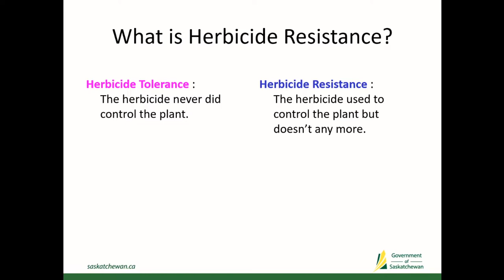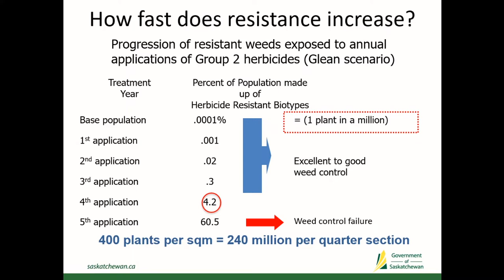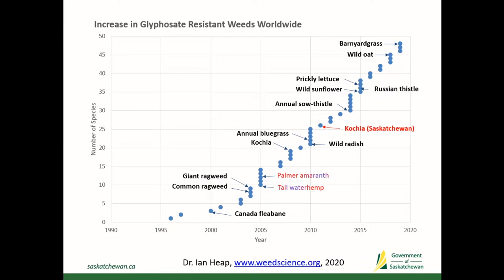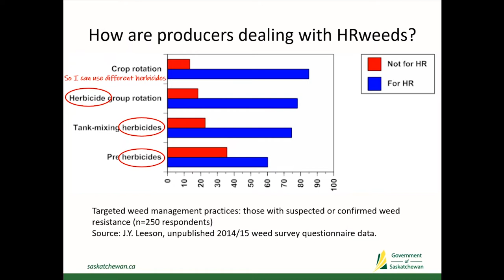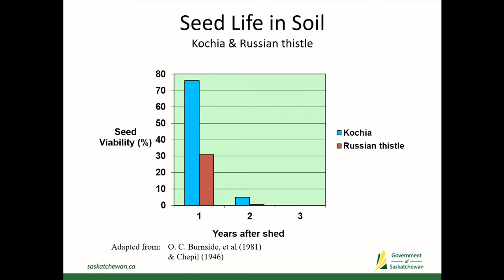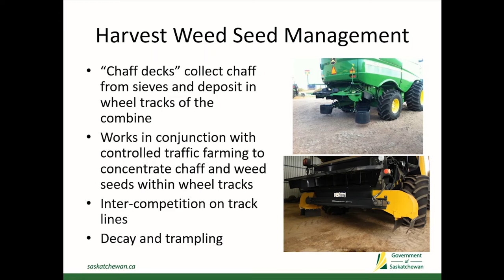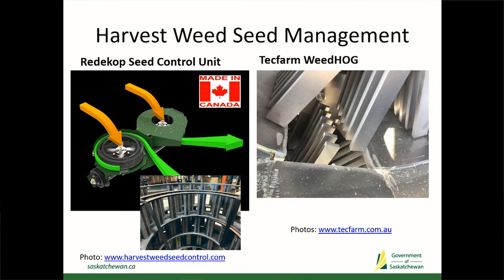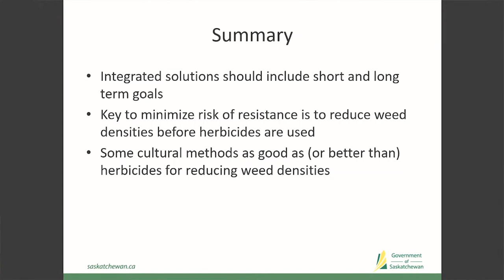Herbicide Resistance: Can you chance the status quo?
Clark Brenzil, PAg, Provincial Weed Specialist with the Saskatchewan Ministry of Agriculture, talks about herbicide resistance and weed control methods at Think Wheat 2020 in Assiniboia.